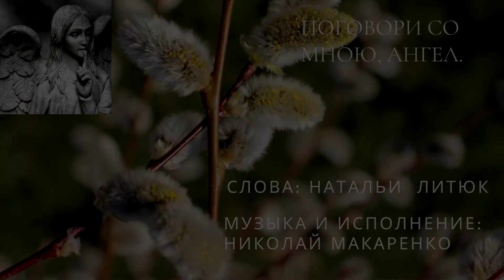Поговори со мною, ангел. Слова: Натальи Литюк. Музыка и исполнение: Николай Макаренко.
Поговори со мною, ангел. Слова: Натальи Литюк. Музыка и исполнение: Николай Макаренко.Краснодар, ЦГБ имени Н.А.Некрасова, фотографии из открытых сайтов интернета